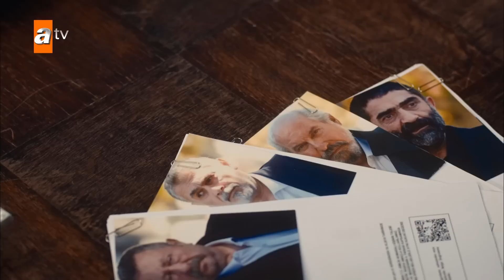Tatavlalı'nın hedefi Cezayir ve dostları! - Ben Bu Cihana Sığmazam 26. Bölüm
Ben Bu Cihana Sığmazam 26. Bölüm:
Tatavlalı, Cezayir’in zor durumundan faydalanmak ve sokaklarda kendine alan açmak için Nasip ve Enver’e emir verir. Bunun üzerine sokaklardan Cezayir’e sert bir mesaj gelir. Cezayir, meclisindeki arkadaşlarını kızdırmak pahasına Tito üzerinden Tatavlalı’ya bir plan kurar.
Ateş ve Azamet, gizlice Kayıkçı’yı araştırmaya devam eder. Takip ettikleri iz onları Kayıkçı’ya ait bir mekana götürür. Ateş ve Azamet, vardıkları mekanda Cezayir ve meclisi için hayati öneme sahip bir tehditle karşılaşır.  Kayıkçı gücünü bir kez daha göstermek için Cezayir’in ailesini hedef alarak varlığını hissettirir.
Leyla, haklı gerekçelerle dahi olsa Firuze’nin sürekli hayatlarında olmasından rahatsız olur ve Cezayir’den bu konuya bir çözüm bulmasını ister. Leyla’nın ağabeyi Bekir ile ilgili şüpheleri vardır ve bu şüpheleri gidermek için etrafını sorgulamaya başlar.
Zeliha, aktif göreve dönmek için Atakan’a ısrar eder. Atakan, Zeliha’ya zor bir görev verir.
Canan’ın aklında Ethem’in katiliyle ilgili bir kafa karışıklığı vardır. Ethem’in katilini Cezayir’e sormak için onun mekanına gider.
Tatavlalı, Cezayir’in kurduğu tuzağa düşer mi? Cezayir, Tatavlalı’nın gönderdiği mesaja nasıl karşılık verir? Cezayir, Leyla ve Firuze arasındaki gerilime bir çözüm bulacak mı? Leyla, Bekir ile ilgili bir ipucuna ulaşacak mı? Zeliha, verilen görevin altından kalkacak mı?
Yapım: Güzel Adamlar Medya
Yapımcı: Oktay Kaynarca, Seyfi Şahin, Onur Tan
Proje Tasarım ve Hikaye: Oktay Kaynarca, Onur Tan
Yönetmen: Onur Tan
Senarist: Yusuf Reha Alp, Mahinur Ergun, Ali Can Yaraş